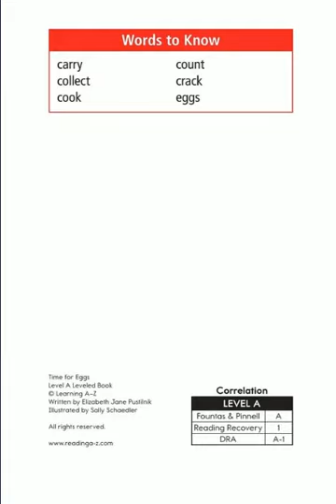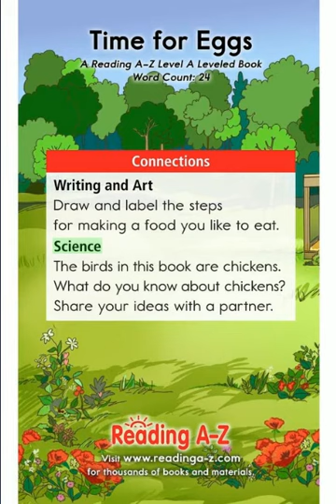Giáo trình học tiếng anh cho Bé - Time For Eggs - English for kid - English book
giáo trình tiếng anh cho bé,carlos goes to school,english for kid,english book